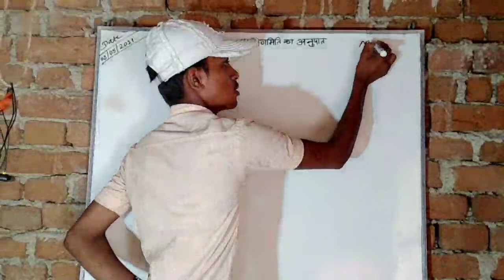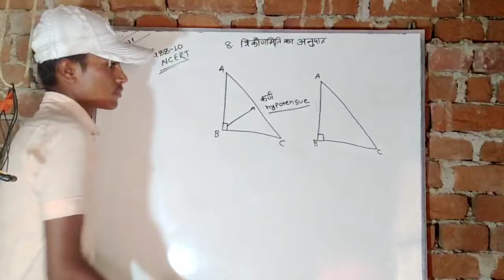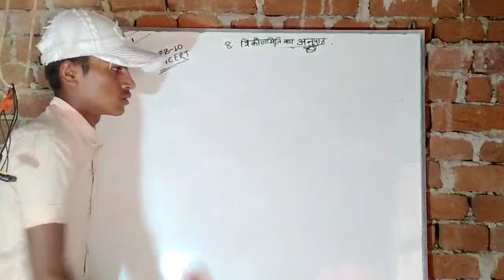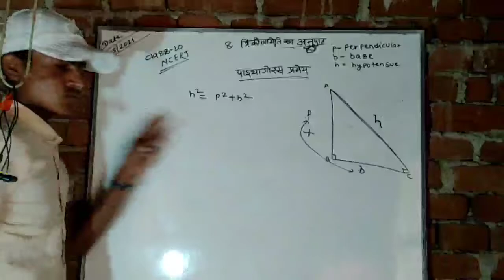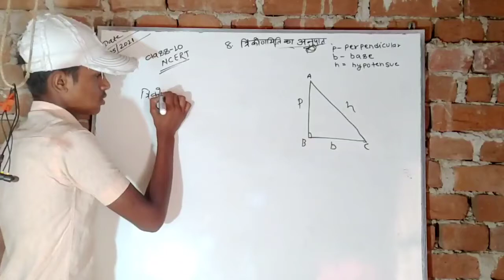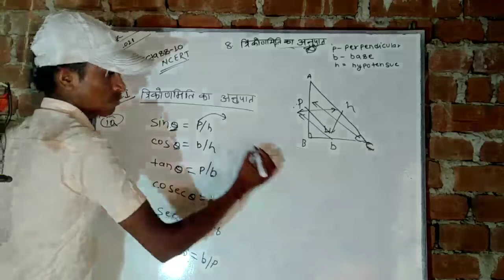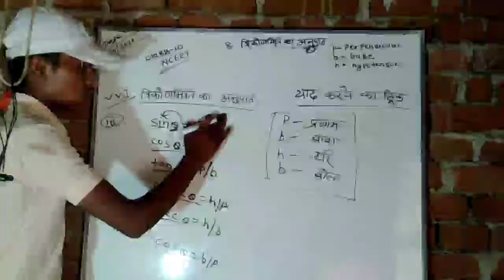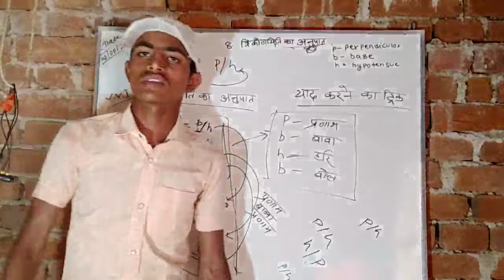by vivek pandit lecture-1 exercise-8.1 trigonometry class 10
trigonometry trigonometry formulas
trigonometry class 10formulas
trigonometry class 10 Q
trigonometry class 11 trigonometry class 11 unacademy trigonometry by sahil sir trigonometry by rakesh yadav sir Q trigonometry class 9 Q trigonometry class 12 trigonometry by abhinay sharma